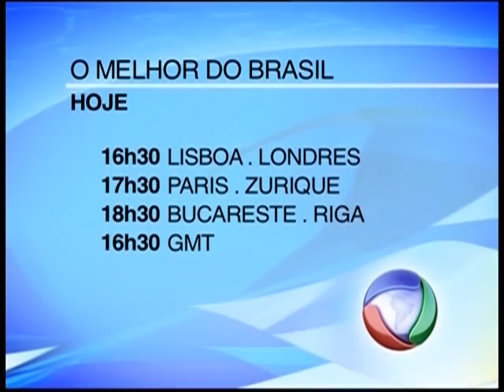MELHOR_22 de dezembro